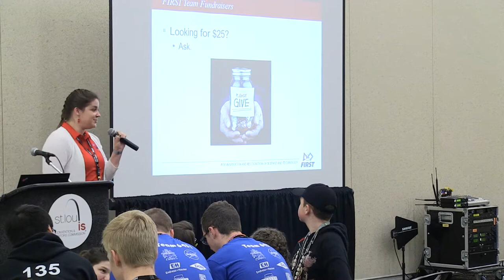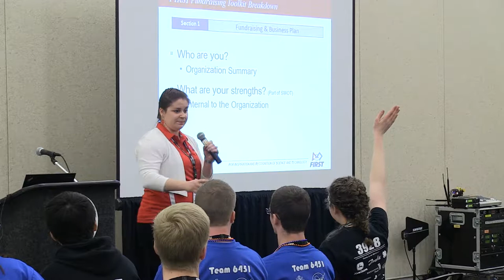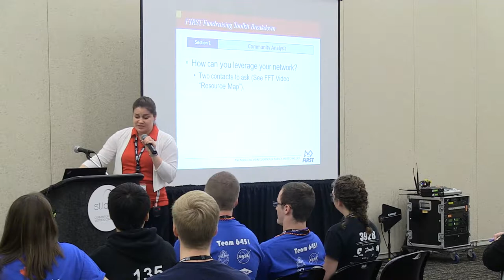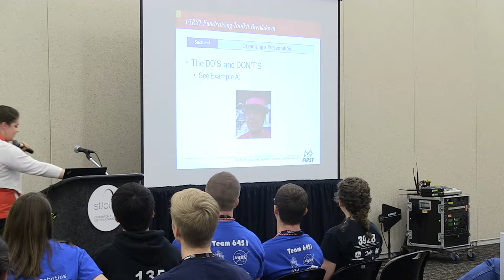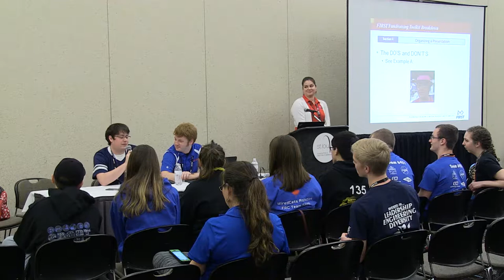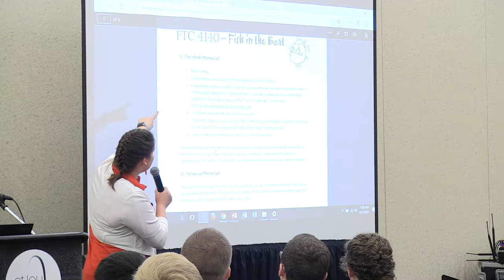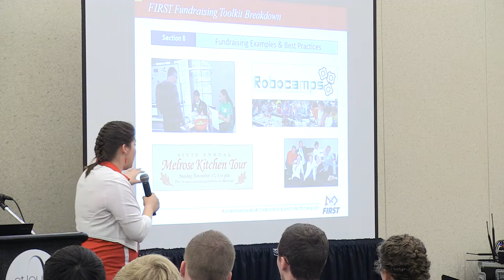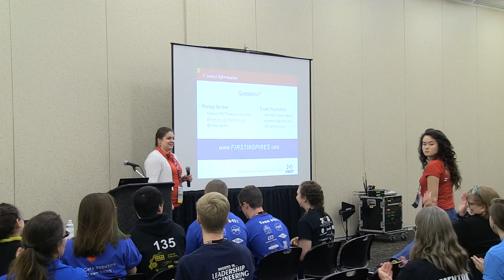"Fundraising for FIRST Teams" by Renee Becker-Blau at FIRST Championship STL